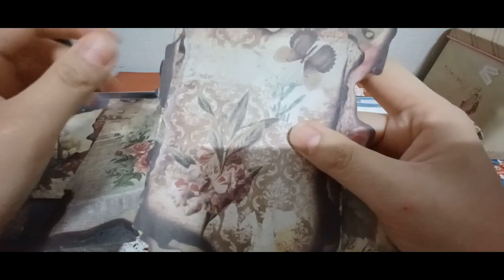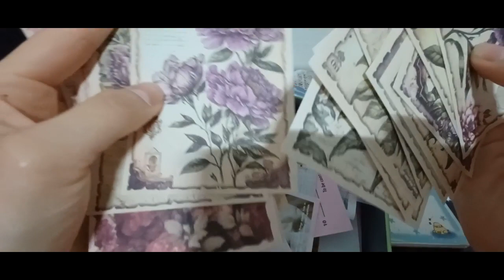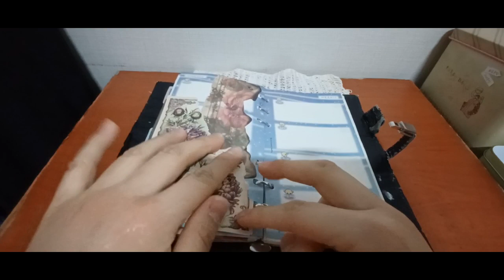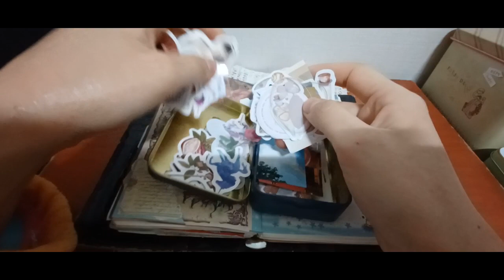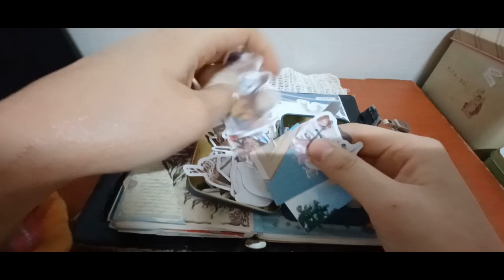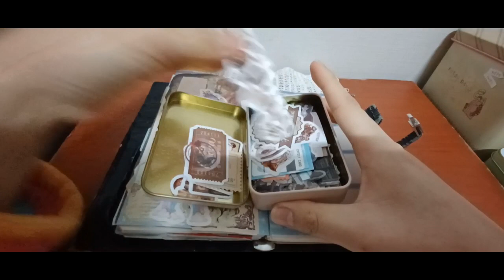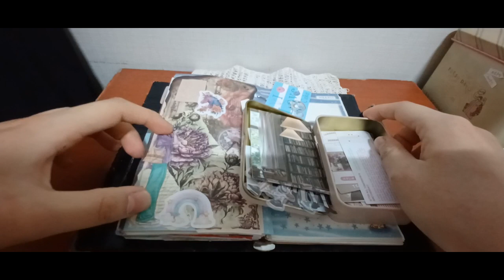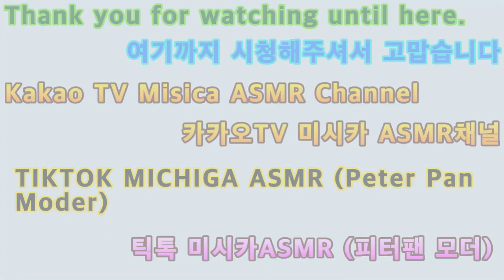2024 다꾸 ASMR 꽃배경 테마 2024 Dakku ASMR Flower Background Theme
안녕하세요 골드님&시청자 팬분 반갑습니다 미시카에요 저의 채널에 방문해 주셔서 고맙습니다 이번 영상은 바로 2024 다꾸 ASMR 꽃배경 테마 입니다 이번다꾸는 꽃배경테마를 주제로 만들어 보았어요 벌써 꽃들이 가득피었더라고요 하긴 이제 봄이라서 그런가봐요 모든 생명들이 깨어나는 시기라고 해서 꽃을 주제로 만든거에요 나름재밌고 좋았어요 진짜꽃은 아니지만 그래도 꽃을 보면 기분이 좋아지고 힐링도 되잖아요 꽃에 아름다움은 인위적이지 않고 자연스러워서 좋은것 같아요 어떤꽃이든 눈에 담아오는게 제일 좋은것같아요 그동안 미세먼지로 힘들었지만 이제라도 공기 좋아졌으니 편안하네요 그럼이번영상도 편안하게 즐기시면서 힐링 하셨으면 좋겠어요 제채널이 힐링맛집까지 아니어도 편안하게 즐길수 있는 채널이 되었으면 좋겠어요 고맙습니다 저의영상을 보시고 조금이나마힘이 되시길 바래요 감사합니다 구독과 좋아요는 큰힘이 됩니다  저의 영상이 재미있으셨다면 구독&좋아요&알림 설정을 하셔서 새로운 비디오를 시청하세요 저의 또 다른 채널인 카카오 TV Misika(미시카 ASMR) 채널도 많이 방문해 주시고 시청해 주세요 저의 랜선 아빠 이신 한국 아빠 피터님을 소개할게요 현재 이분은 DadASMR(아빠 ASMR)과 다양한 분야를 하고 계세요  ASMR 이란 백색소음으로 자율 감각 쾌락 반응으로 뇌를 편안하게 해주고 심리적으로 안정을 주는 소리예요 예를 들어 물소리&바람 소리가 대표적이 에요 유튜브 PETER 아저씨의 옥탑방 ASMR을 검색하셔서 영상을 보시고 재미있으시다면 구독을 눌러주시고 알림 설정도 해주세요 감사합니다 네이버 TV 산타파파 틱톡 피터ASMR 피터부계도 많은 시청과 팔로우 해주세요
Hello Gold and viewers, nice to meet you. This is Missika. Thank you for visiting my channel. This video is the theme of 2024 Dakku ASMR flower background. I made it with the theme of the flower background theme this time. Flowers have already bloomed. I guess it's because it's spring now. It's said that it's the time when all life wakes up, so the theme is flowers. It's fun and nice. It's not a real flower, but seeing flowers makes you feel happy and healed. I think the beauty of flowers is good because it's natural and not artificial. I think it's best to bring any flowers to your eyes. It's been hard due to fine dust, but the air is better now, so it's comfortable. Then I hope you enjoy this video while enjoying it comfortably. I hope my video gives you a little bit of strength. If you enjoyed my video, set up a subscription and like and watch the new video. I will introduce my online father, Lee Shin, Korean father Peter He is currently working in various fields with Dad ASMR. ASMR is a white noise called ASMR, which is a sound that makes the brain comfortable and psychologically stable with autonomous sensory pleasure reactions. For example, the sound of water & wind is typical. Search for YouTube PETER's rooftop ASMR. Please watch and follow Naver TV, Santa Pa TikTok, Peter ASMR, and Peter Bugye